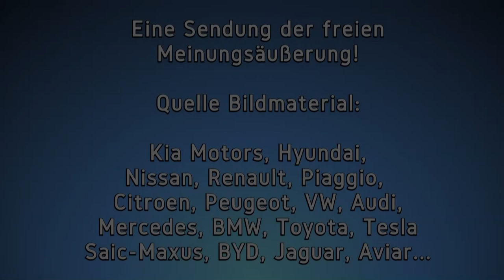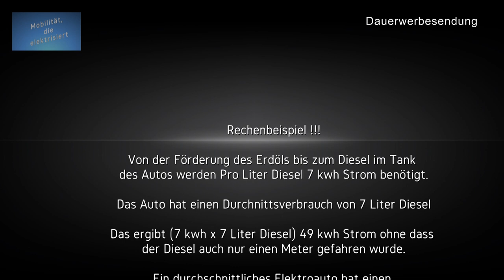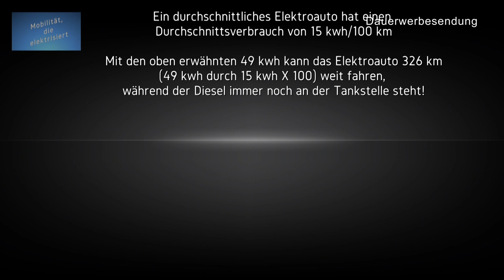# 91 - Angst vor Veränderungen - Greta, Lithium, Kobalt & Co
Hallo zusammen und herzlich willkommen zum heutigen Video, bei dem es um die Angst vor Veränderungen geht. So titulierte ein Sozialpsychologe kürtzlichst das Bashing gegen die elektromobilität, die Klimaaktivisten und den Klimawandel.
Seit mehreren Monaten beschäftige ich mich jetzt schon mit diesem Thema.
Die meisten Kommentare bei Youtube und Facebook sind meist schon durch einfaches Kopfrechnen widerlegbar. Anderen fehlt es ganz einfach nur an Logik.
Kinderarbeit auf die Elektromobilität zu schieben, selber jedoch immer nur das billigste von billigen kaufen, egal wo es herkommt, das ist schon ein starkes stück und in meinen Augen Widerwertig.
Wer jedoch den Grund für Kinderarbeit nicht kennt und auch nicht weiß, wo sie drin steckt, sollte sich nicht dahinter verstecken, wenn er unbedingt über etwas herziehen will. Am schrecklichsten hierbei finde ich das einfach Nachplappern von irgend welchen Behauptungen. Das verharmlost das Thema "Kinderarbeit".
Ich will mit diesem Video einmal mehr zum Nachdenken anregen.
Selbstverständlich sollte jeder seine „eigene“ Meinung kund tun dürfen. Er soll es sogar. Doch nur aus Unwissenheit oder dem Mangel an eigener Willenskraft solche Kommentare nachplappern, sollte man besser bleiben lassen. Bildet Euch eure eigene Meinung. Wer Kommentare im Internet schreiben kann, kann auch etwas lesen. Und das sollte derjenige auch tun.

Also viel "Spaß" bei meinem Video. Und für alle die immer nur am nachplappern von vorgekauten, dusseligen Argumenten sind, bitte richtig zuhören!
Danke!